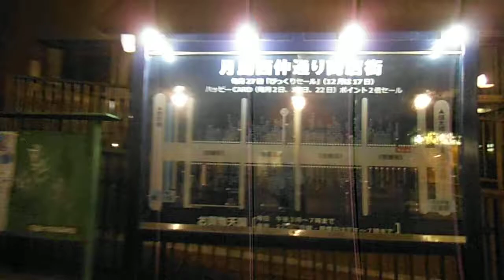DSCF4877月島もんじゃ焼きストリートを歩いてみた20140715夜